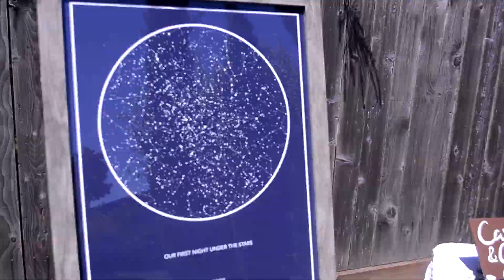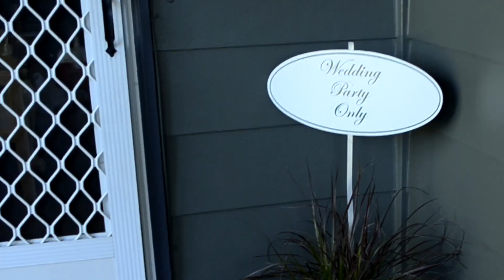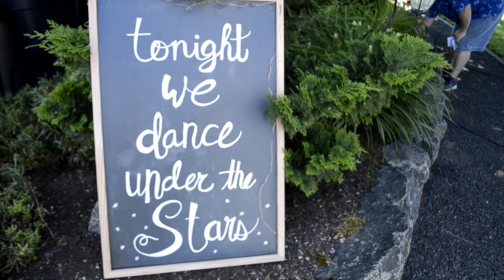Forrest Wedding - Clear Lake Gardens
Our wedding at the Clear Lake Gardens in Oregon, June 2018